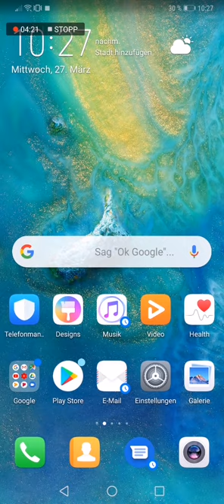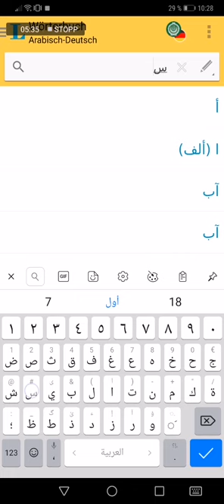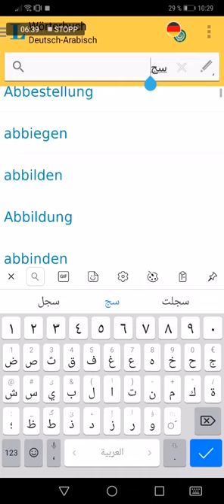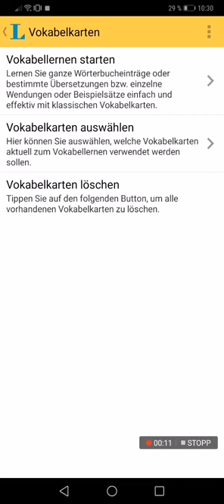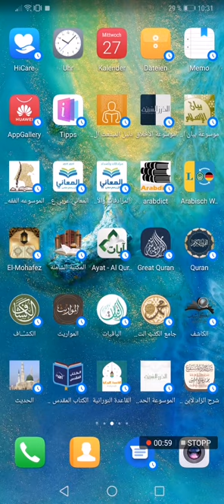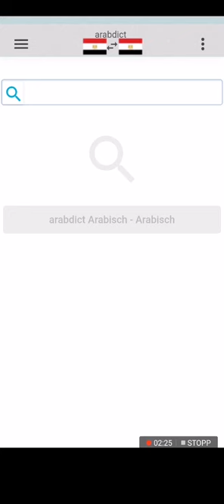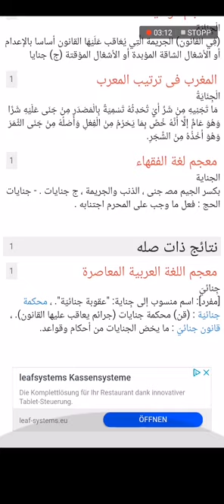Shaykh Abu Saliha | Zwei App's zum Nachschlagen und Erlernen von arabischen Vokabeln